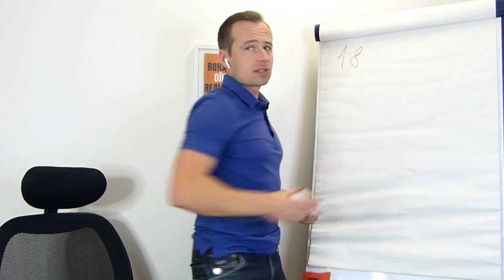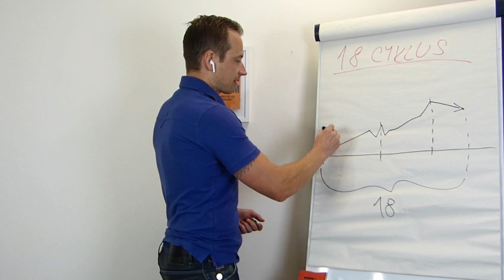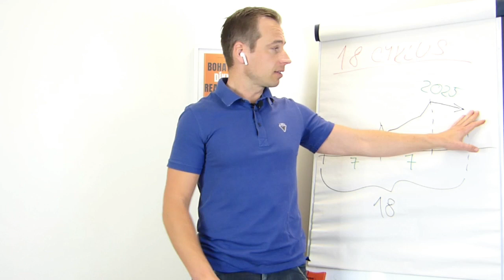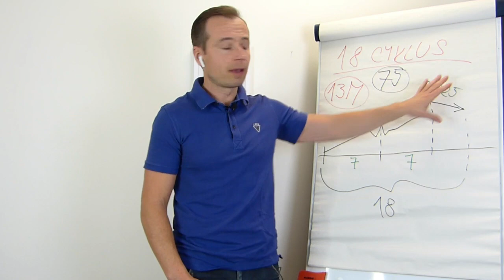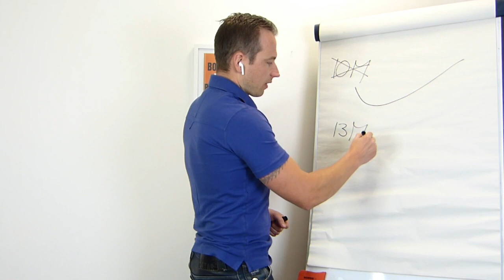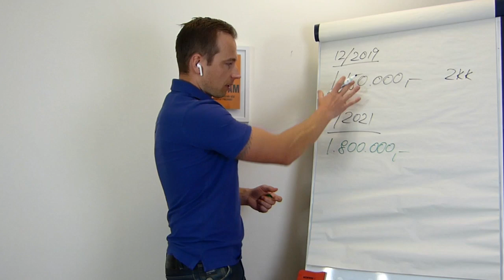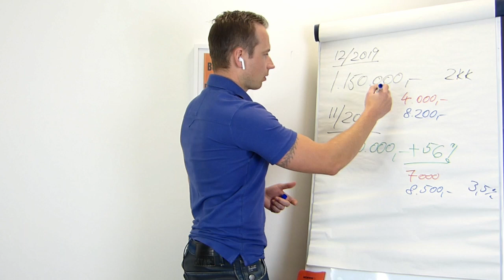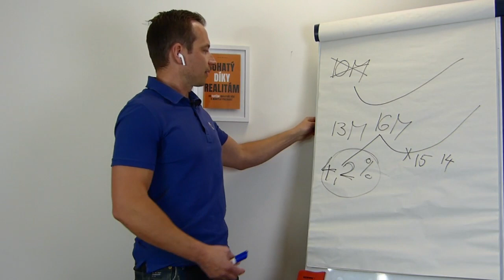Lepší doba k investici do realit nebude (nikdy)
✅ Než mi  napíšeš koment, že kvůli mě jsou ceny realit tam, kde jsou, podívej se na nejdříve na video.

📍Rozebrali jsme 18 letý nemovitostní cyklus.
📍Pověděli si o inflaci a ukázali si, proč nákup jednotlivých bytů se nevyplatí.
📍Přiblížili jsme situaci na trhu s realitami, která tady dneska je.
📍Podívali jsme se na pravděpodobný scénář, kam se bude trh ubírat (jestli je to jen trochu možné předpovídat).

📍Radim Kučera z R21 nám řekl o neveřejné nabídce bytového domu s 4,3% ROI, který je dlouhodobě plný a odkryl potenciál tohoto bytového domu (pozemek, parkovací stání, billboard, topení, navýšení nájemného...)

Buďte informovaní včas o aktuálním realitním dění.
✅ Vložte svůj e-mail a začněte konečně odebírat 👉 bohatydikyrealitam.cz

Adam Wojnar